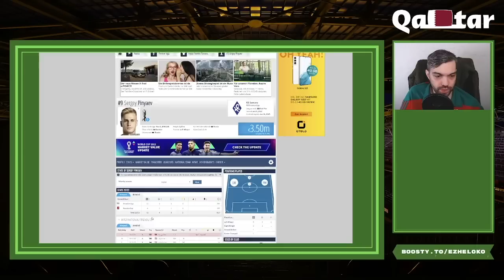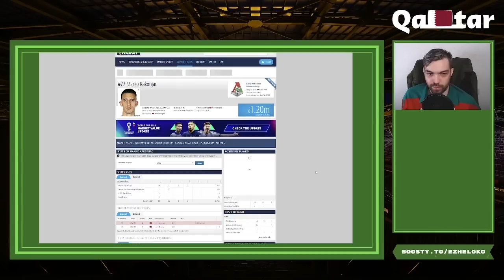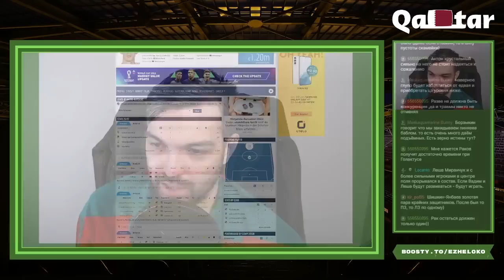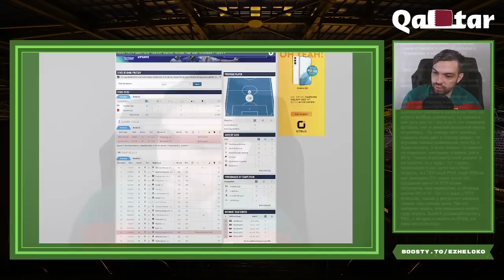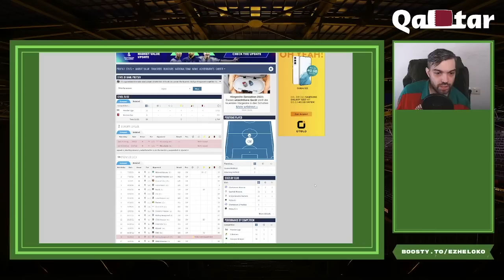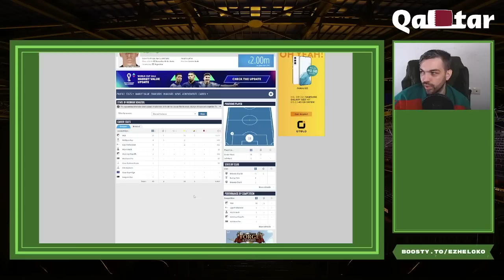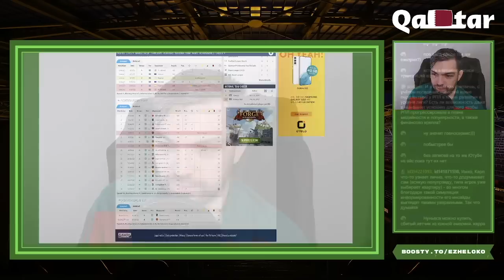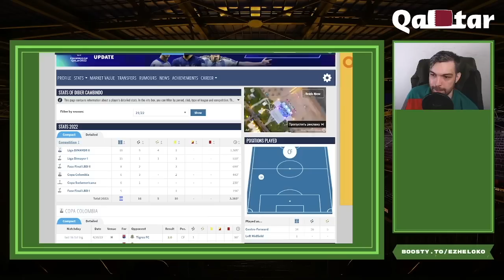Рождественский воскресный ежеток (запись стрима от 25.12.2022)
Очень много накопилось слухов, причем не только про "Локомотив" - тут и Пиняев с Глушенковым, тут и переход в азию, тут и медиаслужба которой предстоит поработать.

Пообщались пару часиков в формате воскресного ежетока. Стрим проходил на vkplay.live/ezheloko